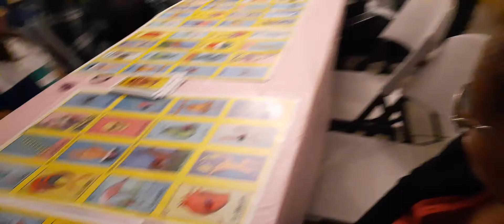Playing A Kids Guessing Game